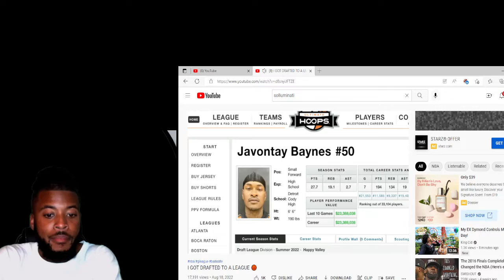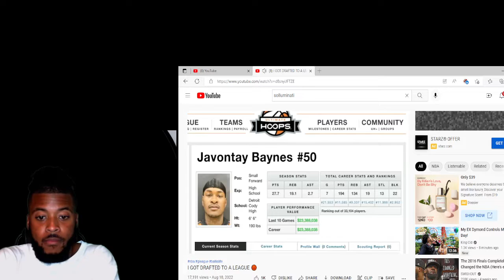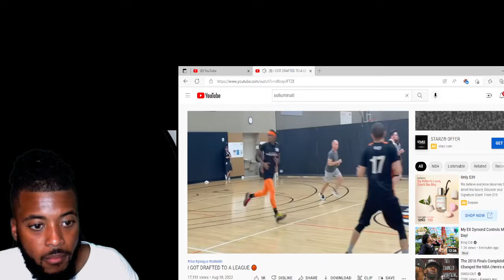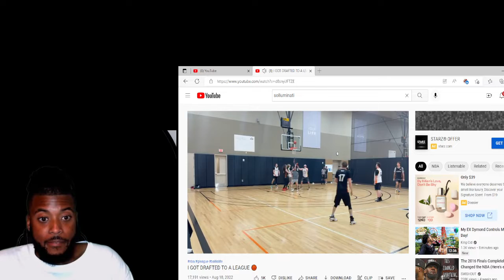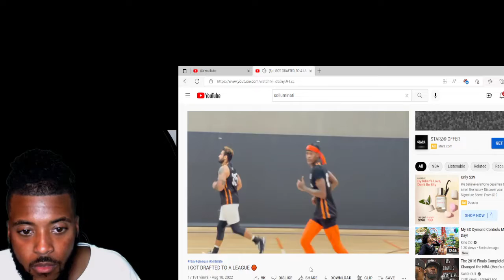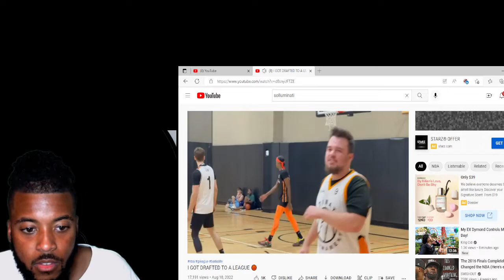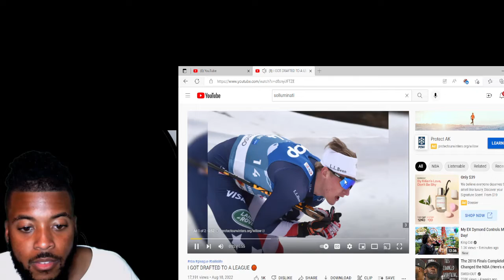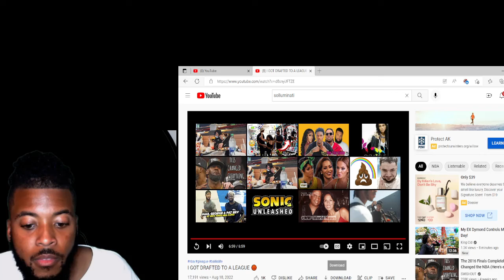Solluminati I Got Drafted